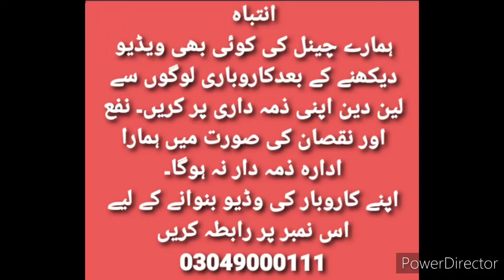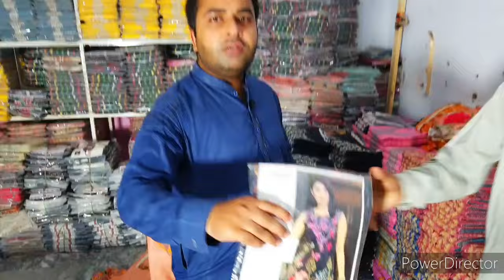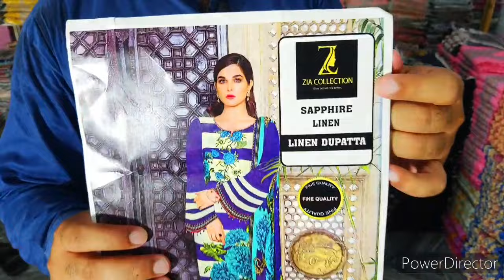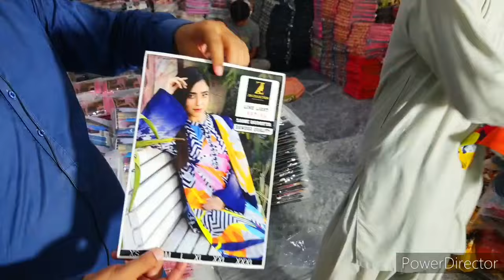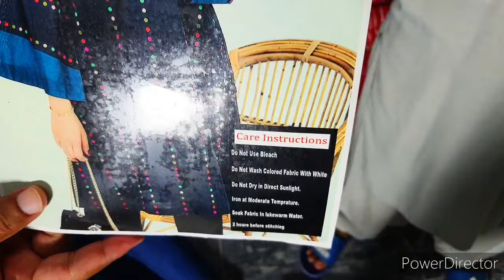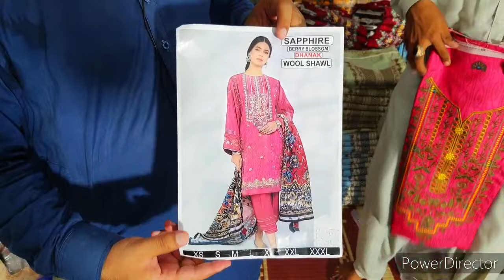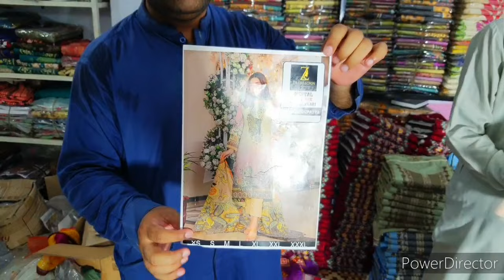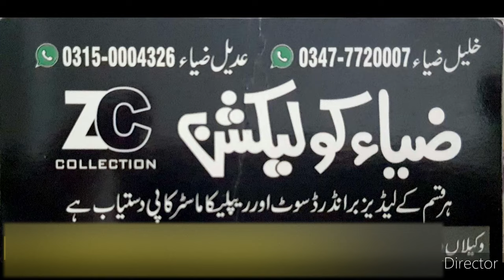Ladies winter Suit in just Rs 599|Ladies Winter Garments|Ladies Cloth Wholesale Market in Pakistan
Ladies winter Suit in just Rs 599|Ladies Winter Garments|Ladies Cloth Wholesale Market in Pakistan@shoppingandbusinessideas

ladies winter collection in bd 2020,

shopping ideas
shopping ideas in pakistan
online shopping

shopping talk
business talk
container market
Anarkalli
Ichra Bazar
landa Bazar
Rang mahal
light house karachi
azam market